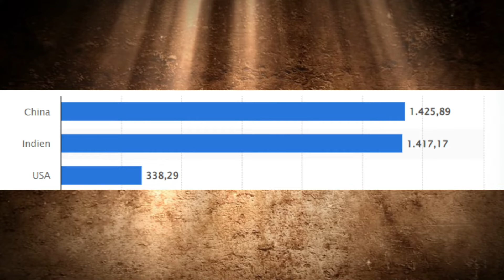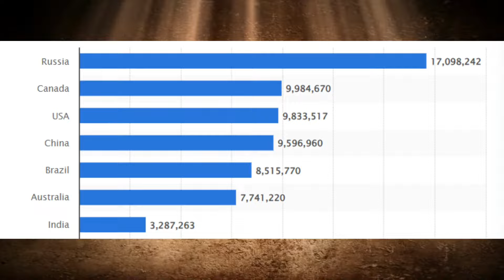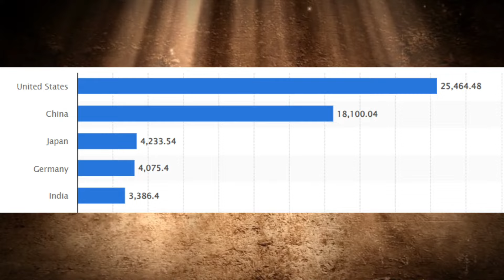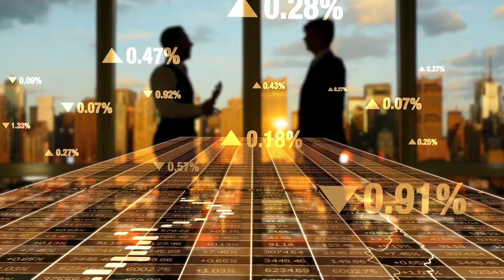What if Europe were a superstate?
➡️ Become a channel member now and see new videos before they are published:

Europe - a continent where different cultures, languages and ideas meet. For centuries, it was one of the greatest battlefields in history and home to the most powerful rulers, who divided almost the entire globe among themselves. But times have changed. Europe is losing more and more influence on the world stage and other states are taking its place. To counteract this and ensure peace in Europe for all time, the European Union was founded. By uniting 27 member states, Europe's international voice grew again and together the states could be more powerful. But what if the states were to make the final decision to unite Europe completely? What if the EU went from being a union of different states to a single country, the United States of Europe?